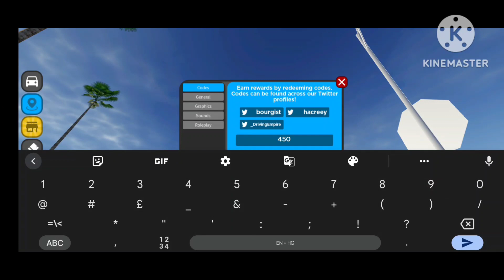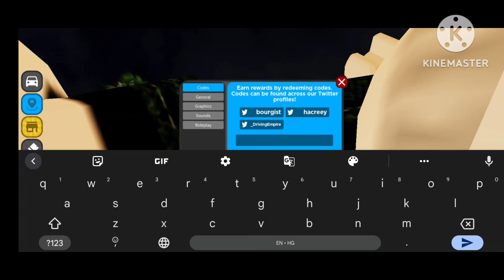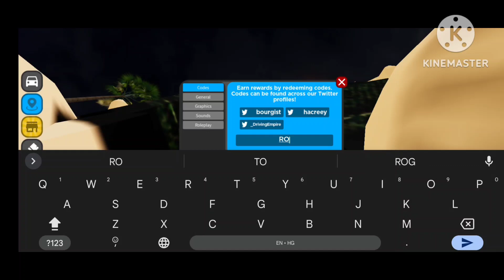(New Codes) Roblox Driving Empire Codes 2023